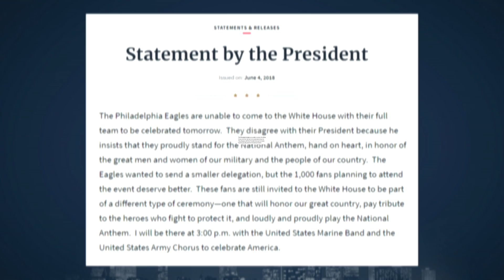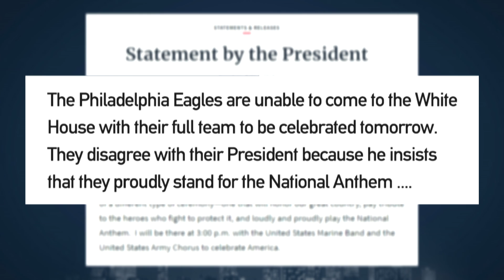A Tale Of Two Presidents: Bill Clinton And Donald Trump Wade Into Key Cultural Controversies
A pair of presidents are inserting themselves into two of the hottest cultural moments — race and the MeToo movement. First, former President Bill Clinton waded in on the Monica Lewinsky scandal in light of the MeToo movement, then, President Donald Trump reignited the NFL kneeling debate. Jim Braude was joined by his Boston Public Radio co-host and Boston Globe columnist, Margery Eagan, freelance journalist, Joanna Weiss, and former state treasurer, Joe Malone to discuss.